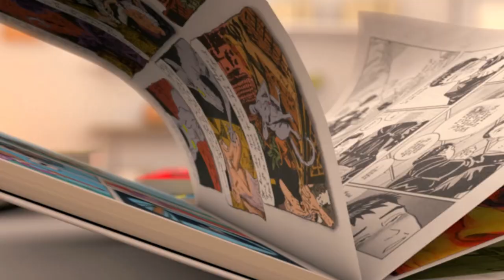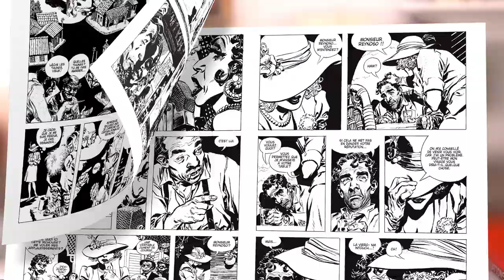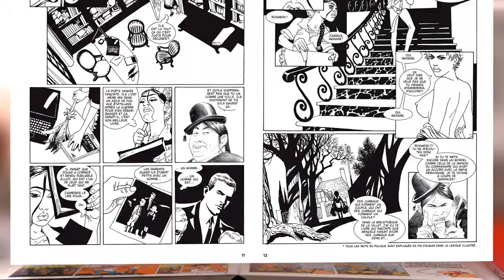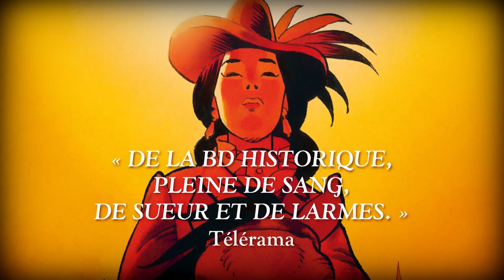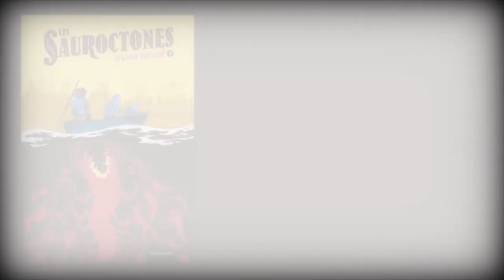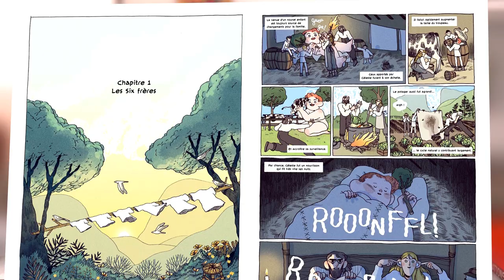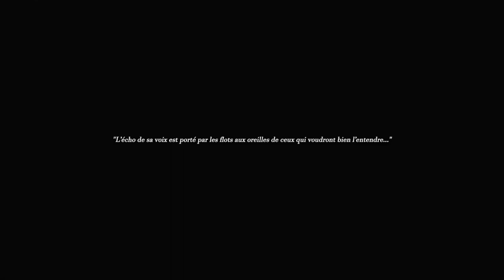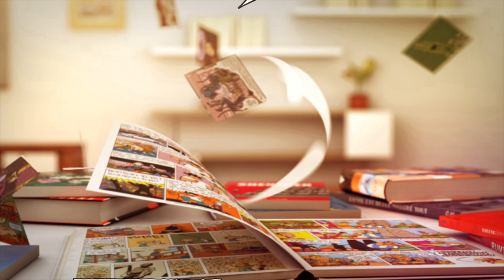Case à bulles du 7 juillet 2020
FOCUS : les éditions ILATINA
iLatina éditions est une maison d’édition dédiée à la publication du fond bande dessinée latino-américain. Dans un premier temps, l’essentiel des œuvres publiées puiseront dans le fond patrimonial argentin encore méconnu en France, ainsi que dans le vivier de jeunes auteur/es
actuels. Dans un second temps, c’est l’ensemble de la tradition sud-américaine et « latine » qui viendront enrichir le catalogue de notre jeune maison d'édition

– ALVAR MAYOR de Carlos TRILLO et Enrique BRECCIA
« Alvar Mayor, fils du cartographe de Pizarro, fait partie des premiers descendants d’espagnols nés en Amérique du Sud. Il connaît parfaitement les routes qui sillonnent ce continent dont il respecte la culture des peuples autochtones. Pour gagner sa vie, il se charge de guider les aventuriers gagnés par la fièvre de l’or qui cherchent les cités légendaires : de l’El Dorado à la cité de Cibola la ville perdue de Patagonie. »

– LA GRANDE ARNAQUE de Carlos TRILLO et Domingo MANDRAFINA
« Plus de vingt ans après leur première édition en France, voici l’intégrale de La grande arnaque et L’Iguane, le chef d'œuvre de Carlos Trillo et Domingo Mandrafina. »

– BOLITA de Carlos TRILLO et Eduardo RISSO
« Bolita, c’est l’histoire d’une jeune bolivienne qui vit dans un bidonville de Buenos Aires. Rosmery Ajata, tel est son nom, est petite, pas très belle, pauvre et appartient à la communauté de boliviens installés en Argentine.  Mais Rosmery a tout d’une détective amateur et n’hésite pas à s’embarquer dans une enquête si sa curiosité flaire quelque chose de louche...

– CHARLOTTE IMPÉRATRICE de Fabien NURY et Matthieu BONHOMME
« Sa vie conjugale réduite à néant, elle mise son va-tout sur la couronne du Mexique. À leur arrivée à Veracruz, le couple impérial découvre un pays exsangue, bien loin d'être pacifié par les troupes françaises. Ils doivent faire face à la défiance des élites locales bien décidées à tirer parti de la faiblesse de caractère de Maximilien pour préserver leurs intérêts.»

– UN TRAVAIL COMME UN AUTRE d' Alex W. INKER
« Roscoe T Martin est fasciné par cette force plus vaste que tout qui se propage avec le nouveau siècle : l’électricité. Il s’y consacre, en fait son métier. Un travail auquel il doit pourtant renoncer lorsque Marie, sa femme, hérite de l’exploitation familiale. Année après
année, la terre les trahit. Pour éviter la faillite, Roscoe a soudain l’idée de détourner une ligne électrique de l’Alabama Power. L’escroquerie fonctionne à merveille, jusqu’au jour où son branchement sauvage coûte la vie à un employé de la compagnie...»

– LES SAUROCTONES d'Erwann SURCOUF
« Bienvenue dans un monde post-apo ultra-violent, où les mutations physiques vont bon train et où la nature sauvage est peuplée de créatures démesurées. Des mercenaires sillonnent le territoire pour les tuer : ce sont les Sauroctones. Quand Zone, Jan et Ursti, trois adolescents vagabonds en pleine loose, apprennent l'existence d'une énigmatique fusée qui pourraient leur faire fuir définitivement ce monde hostile, ils se trouvent un but commun : la chercher ! »

– GÉANTE - de Jean-Christophe DEVENEY et Nuria TAMARIT
« Elle était une fois Céleste, géante véritable, orpheline recueillie au cœur de la montagne, petite dernière d’une famille de six frères. Et quand vient le temps où chacun s’envole du cocon familial, Céleste veut elle aussi arpenter de nouveaux horizons. Elle découvrira l’hostilité créée par la différence, les injustices de la guerre ou de la religion mais aussi l’amour et pourquoi pas, au bout du chemin, la liberté d’être elle-même ? »

En JEUNESSE :
– LE SERMENT DES LAMPIONS de Ryan ANDREWS
« Tous les ans lors d’une veillée Ben et ses copains jettent une lanterne dans la rivière et suivent son périple à vélo en longeant l’eau. Cette année, cependant, ils sont bien décidés à aller jusqu’au bout et découvrir exactement où se retrouvent ces lampions. C’est alors que le voyage prend une tournure surnaturelle. »

– LES SŒURS GRÉMILLET d'Alessandro BARBUCCI et Giovanni DI GREGORIO - éd. Dupuis
« Dans un turquoise lumineux et mélancolique apparaissent pour la première fois les trois sœurs Grémillet, guidées par des méduses qui flottent, jusqu'au grand arbre et son palais de verre. À l'intérieur, une petite méduse lévite au- dessus d'un lit. Sarah, l'aînée, ne s'explique pas ce rêve étrange. Obsédée par ce mystère, elle parviendra à l'élucider avec l'aide de ses deux sœurs »

– KARIBA de Daniel & James CLARKE - éd. Glénat
« Habitant sur les rives du fleuve Zambèze, Siku est une jeune fille comme les autres, à ceci près qu’elle semble dotée d’étranges pouvoirs qui la lie aux animaux de la région. Elle est sans nouvelle de son père, depuis que celui-ci est parti travailler au grand barrage de Kariba, un chantier colossal qui recrute de la main-d’œuvre dans toute la région. Pour le retrouver, Siku décide de remonter les flots périlleux du Zambèze avec l’aide d’Amedeo, le fils de l’ingénieur en chef de Kariba. »